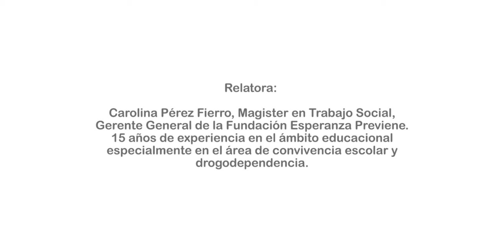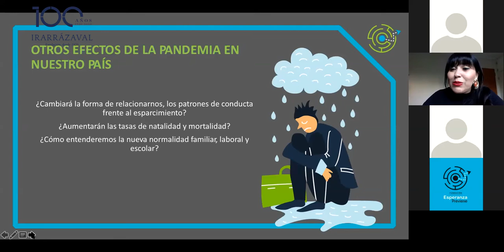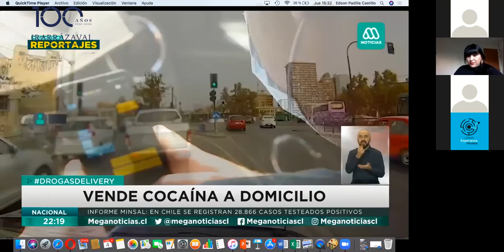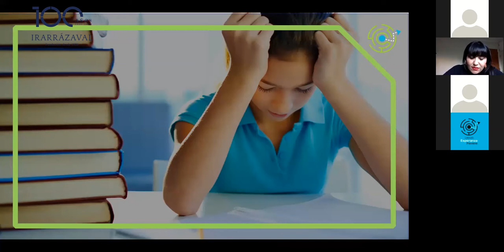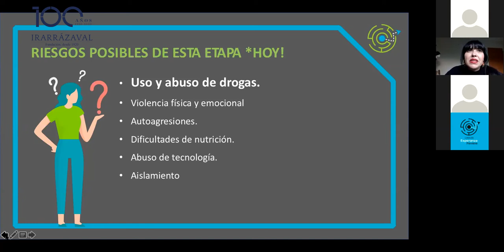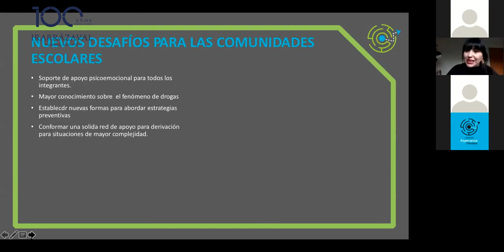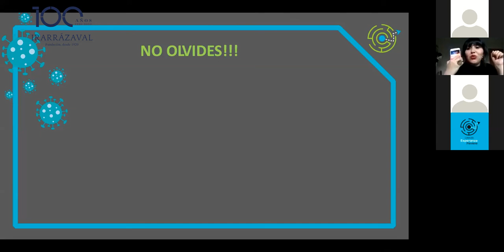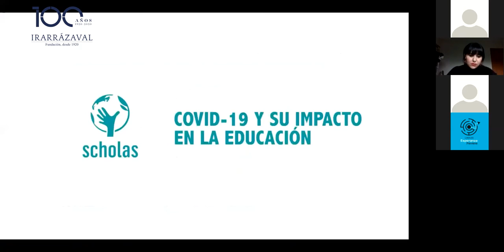Seminario online: "Drogas en el marco de la pandemia"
Presentación de la segunda sesión del seminario "Drogas en el marco de la pandemia: Tipos, efectos y consecuencias en nuestros niños, adolescentes y jóvenes", organizado por Fundación Irarrázaval, Fundación Esperanza Previene y Grupo Educar.